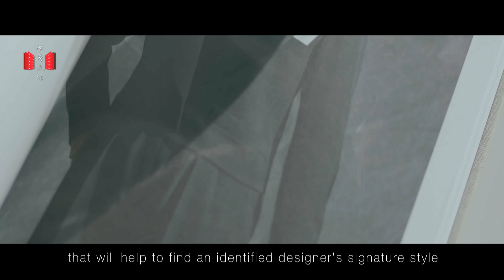Pamela Golbin：Passion and Humanity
Fashion seems to be changing all the time, but as time goes by, it also leaves traces that can be viewed as history.
Located at the Louvre, the Musée de la Mode et du Textile of the Fashion seems to be changing all the time, but as time goes by, it also leaves traces that can be viewed as history.
Located at the Louvre, the Musée de la Mode et du Textile of the Musée des Arts Décoratifs presents many exhibitions featuring fashion items, revealing their stories and cultural background. With these exhibitions, the curator Pamela Golbin shows the stories and the ideas of the designers to connect people with fashion.
From a green hand to a chief curator, Pamela has been working for 25 years. She has grown her knowledge of designers and designs, as well as her passion for fashion. For her, fashion is a visual language, and she uses the language to open a pleasant conversation and create a visual feast and an immersive experience for the audience. Fashion should not be unreachable luxury. It is a language that connects past and future, a crucial element of human culture.
For every exhibition, Pamela assembles a new creative team to find a designer's signature style. She values every detail and hopes to provide a new perspective for the designer and the audience.
“Exhibitions should bring that personal and intimate quality, and always, always bring pleasure and reflection.”
Follow Fashion Insiders to open a dialogue with Pamela Golbin, explore her fashion gallery, and listen to her fashion stories. presents many exhibitions featuring fashion items, revealing their stories and cultural background. With these exhibitions, the curator Pamela Golbin shows the stories and the ideas of the designers to connect people with fashion.
Follow Fashion Insiders to open a dialogue with Pamela Golbin, explore her fashion gallery, and listen to her fashion stories.